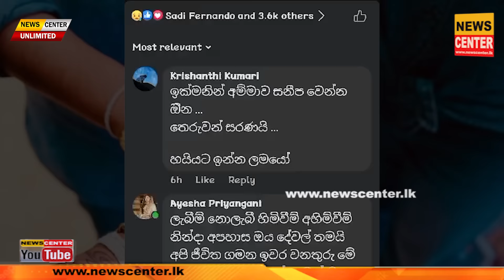ඒ අවාසනාවන්ත සිදුවීමට සතියයි,.. | සුජීවා සහ වාසුලගේ විවාහයේ මතක සටහන්, සුජීවාගේ දියණිය පළකරයි,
ඒ අවාසනාවන්ත සිදුවීමට සතියයි,.. | සතියකට පසු සුජීවා සහ වාසුලගේ විවාහයේ මතක සටහන්, සුජීවාගේ දියණිය පළකරයි, | හොඳට බලලා අඳුරගන්න පුළුවන් නම්...